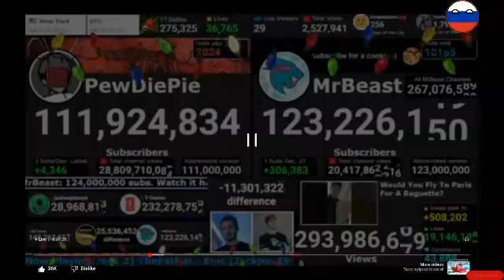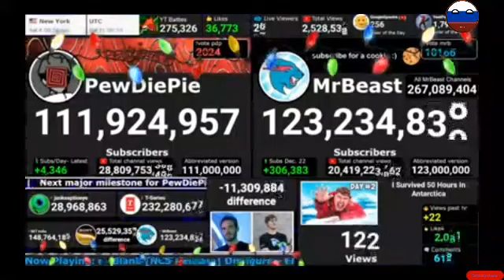Behind The Scenes Most Viewed of MrBeast Before and After pt14